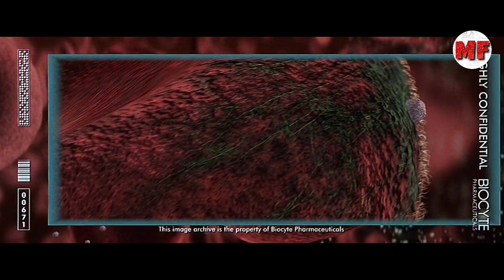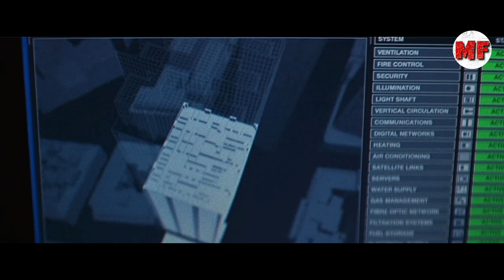AGEN PEMBUNUH PEMERINTAH | Part II